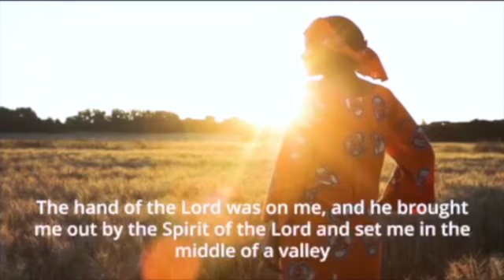DISTRACTIONS, CBDC TAKEOVER - What Now?!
They have begun to distract us with the submarine news, 4th of You Lie, and other award shows as usual. Did everyone forget the CBDC launch? Since 2019 everything has changed we are already under the NWO —- but do YOU have eyes to see it? Act now because it only gets more wild from here.

Their mission?

Control, bondage, and submission to the devil.

Resist, resist in the BEST way you know and stay vigilant 👀

Ready to take flight ✈️ and invest in AFRICA before stuff hits the fan? Learn more about “Multiply Your Talents” global business incubator

👇🏾👇🏾👇🏾👇🏾👇🏾👇🏾👇🏾👇🏾 (GET $60 OFF W/ CODE: JUNE23